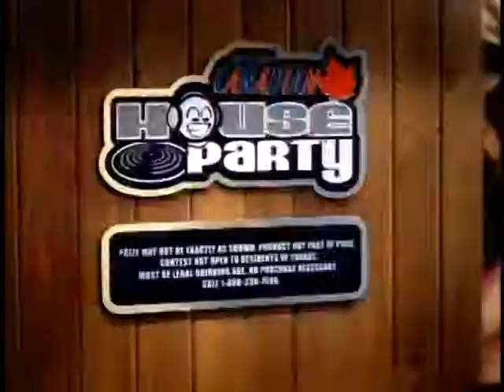Molson Canadian House Party 'Fat Boy Slim'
TV spot for Molson Canadian House Party w/ Fat Boy Slim